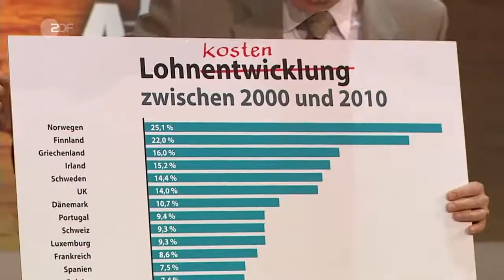Die Export Wippe Die Anstalt vom 16 Mai 2017 ZDF